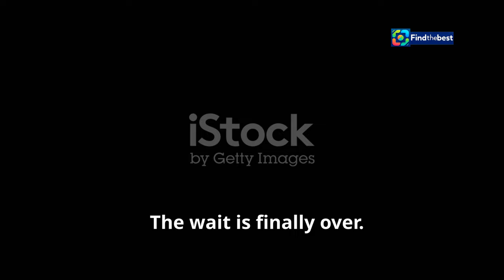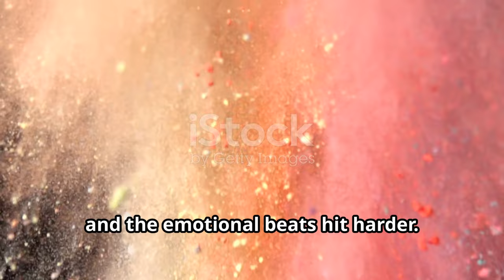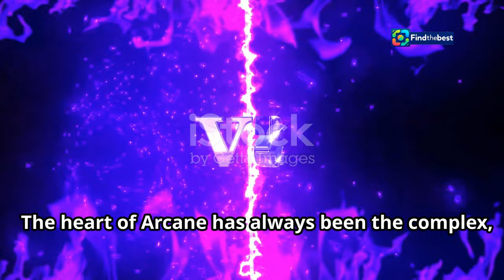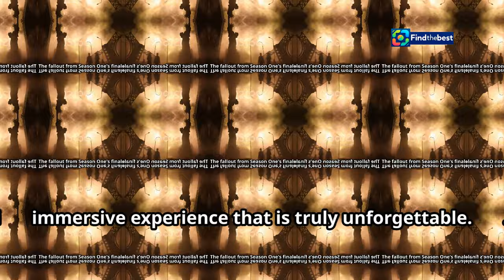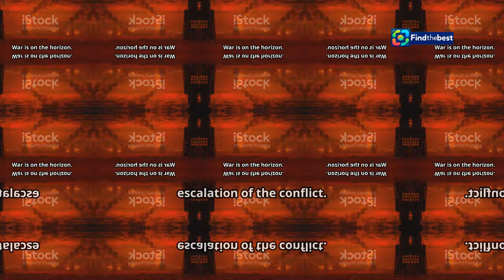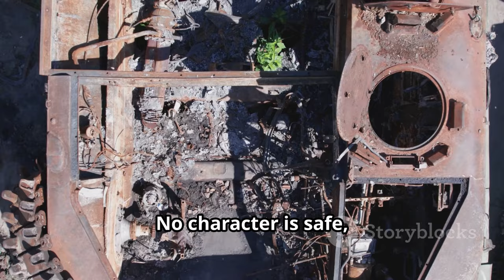"Arcane Season 2 Review: The Best Fantasy Show of 2024! | ZA-Arcane_Season_2"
OUTLINE:
00:00:00 A Triumphant Return to the Undercity
00:04:56 The Fate of Two Sisters
00:08:40 Picking Up the Pieces
00:09:39 A City Divided

 The best fantasy show of 2024, hands-down:https

🌌✨ Welcome back, Arcane fans! In this video, we dive deep into the mesmerizing world of **Arcane Season 2**! 🎥🎉 This fantasy masterpiece has returned to Netflix, and it's everything we hoped for and more!

- **Intense Showdowns:** Watch as Jinx and Vi face off in a battle that transcends just physical confrontation—it's a clash of emotions and history! 💔⚔️
- **Stunning Animation:** From breathtaking visuals to innovative art styles, discover how **Fortiche's** animation has reached new heights! 🎨💖
- **Complex Narratives:** We explore the intricate relationships and moral dilemmas that define this season, making it a standout in the realm of fantasy storytelling. 📖🤔

🚨 **Spoiler Alert!** We’ll discuss key plot points, character arcs, and what’s at stake for our beloved characters in this climactic season.

👉 **Join the Conversation:** Did you love the first season? What do you think of the new characters and the political tension between Piltover and Zaun? 💬👇